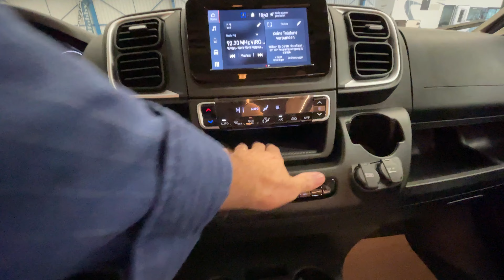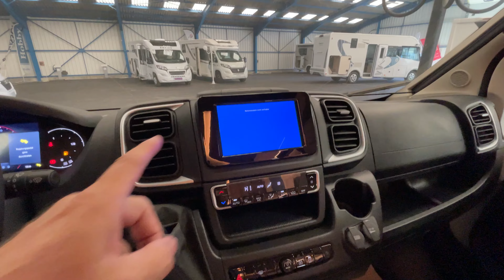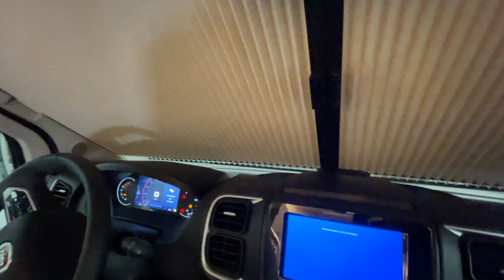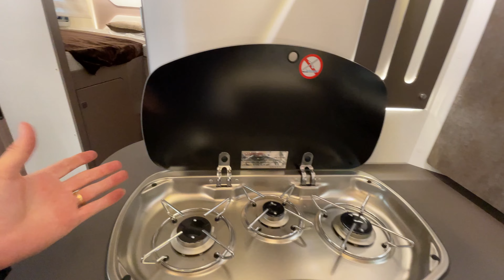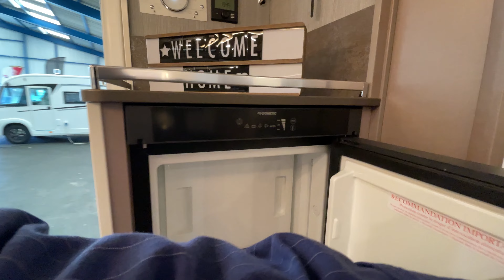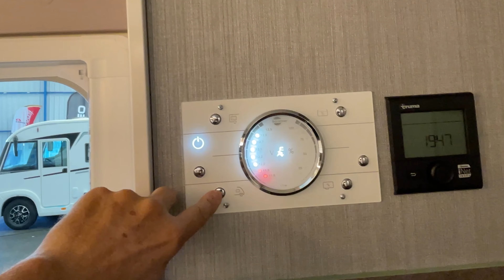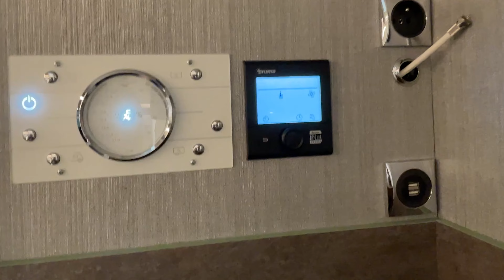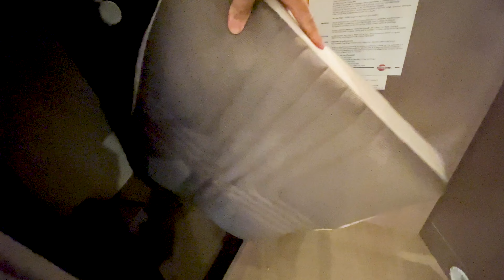Camping car Burstner Lyseo 727 full équipé avec son édition privilège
Un camping car Burstner Lyseo 727 en version Privilège peut être considéré comme un Burstner Prémium suréquipé. Les dimensions de ce camping car en version  Lyseo 727 G est un classique dans le monde des profilés 👇👇 PLUS D'INFOS 👇👇

ME CONTACTER

▬▬▬▬▬▬▬▬▬▬▬▬▬ VIDÉOS ASSOCIÉES ▬▬▬▬▬▬▬▬▬▬▬▬▬

00:00 - Résumé de la vidéo
00:38 - Explication de la chaîne
01:43 - Histoire de constructeurs
01:55 - Données techniques
07:12 - L’extérieur
14:58 - L’intérieur vite fait
16:39 - L’intérieur détaillé
25:45 - Le lit pavillon
29:03 - Le salon
36:54 - La cuisine
43:32 - Salle d’eau
51:54 - L’espace nuit
59:22 - Conclusion
65:56 - Prix et options
66:39 - D’autres vidéos